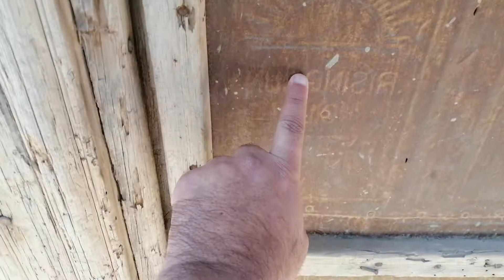Old Bazar of Teri Bd Shah Karak with old design of engineering with with Hindi Names | Hindi in Teri